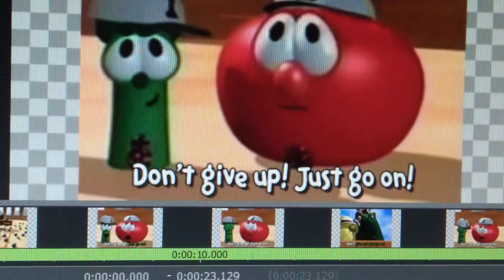VeggieTales Don't Give Up! Just Go On! Sing Along